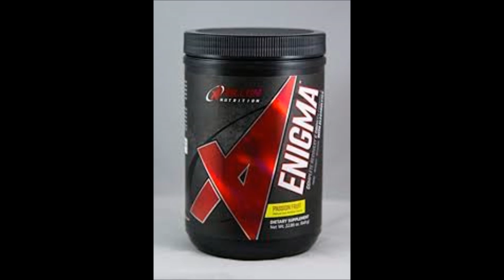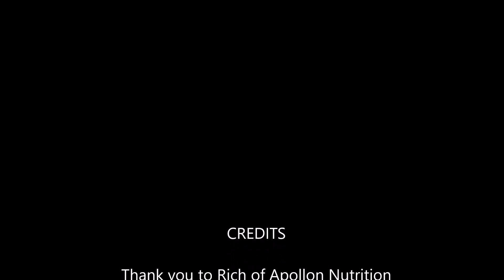SuppTalk Radio Apollon Nutrition- Hooligan- highest stim PreWorkout?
Today we talk with Rich Vellucci of Apollon Nutrition...

We discuss
* Products such as Hooligan, Chainsaw etc
* The gym where it started
* Rich's most recent movies